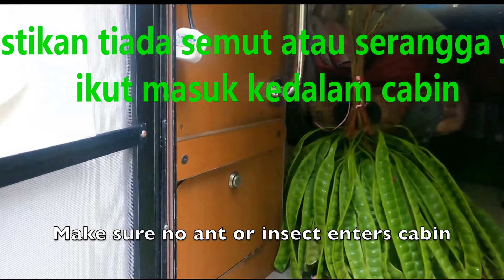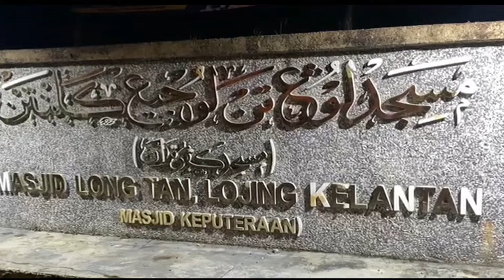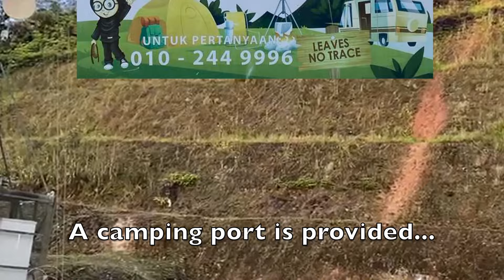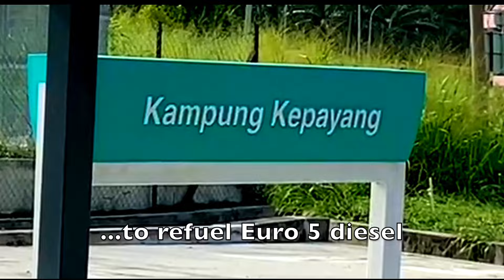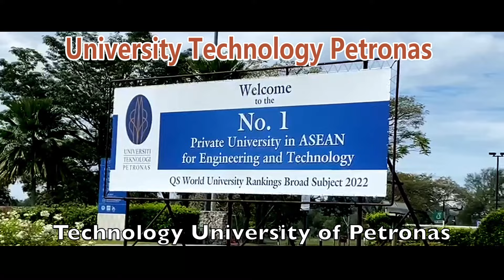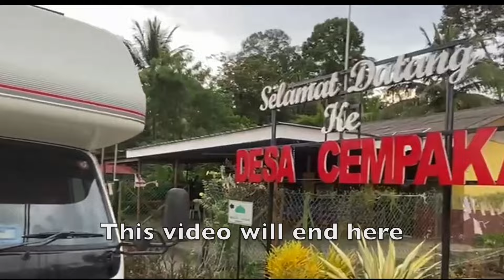Trip motorhome ke cameronhighlands &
Kali ini kami mengembara pula ke Cameron Highland dan Teluk Intan, menyusuri tempat-tempat yang menarik dan bersejarah. Sebenarnya banyak destinasi menarik dalam Malaysia yang masih kurang dikenali. Dalam perjalanan pulang kami tidak menggunakan lebuhraya. Sebaliknya kami menggunakan jalan dalam untuk melihat kampung-kampung dan kawasan felda.  Malaysia sememangnya sangat indah :)